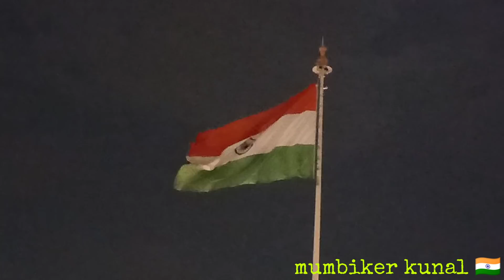Independence Day | Aamchi Mumbai | Night Out | mumbiker kunal